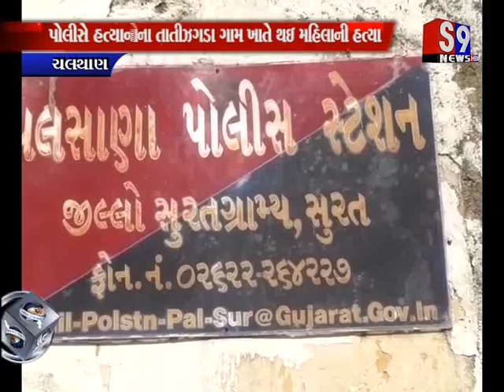Chalthan : પલસાણા તાલુકાના તાતીઝગડા ગામ ખાતે થઇ મહિલાની હત્યા